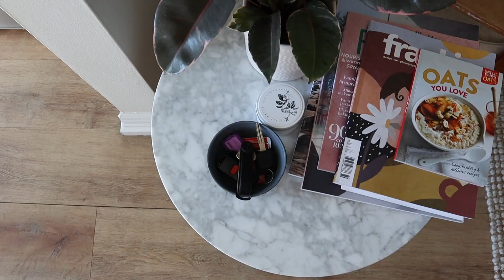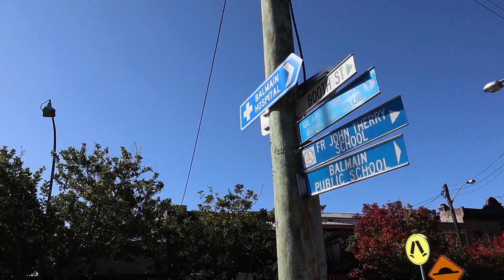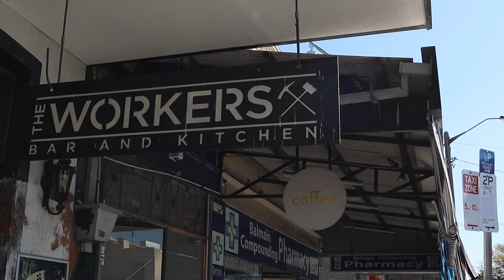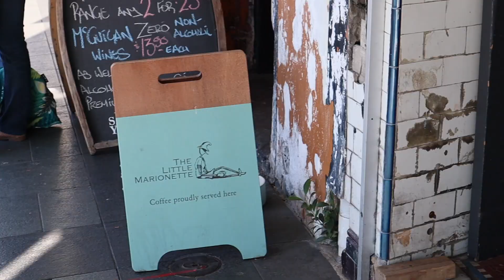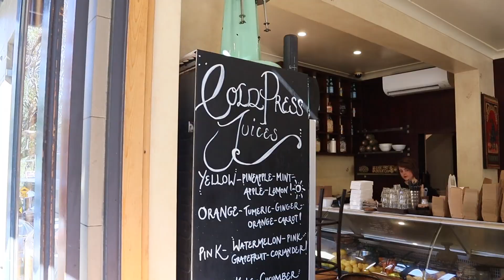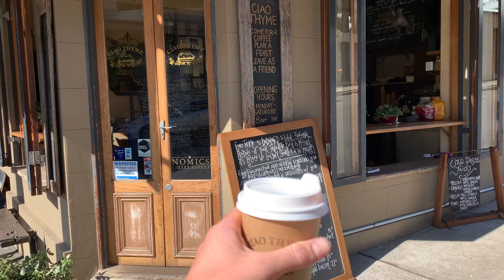Help find me the BEST... ⎢ A Fun British English Vocabulary Lesson Out & About in Australia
Help find Charlie the best coffee in town and join him on his quest to teach you real English in context. This British English lesson includes a lot of coffee vocabulary, how to describe cafes and shows you around a lovely village in Sydney.

Listening Practice:
Try Charlie's favourite audiobook he's heard this year for FREE!

IELTS:
- Want a 7.0 in your IELTS Speaking Exam? We've made an IELTS Speaking Course that you'll love

Live in Sydney, Australia?